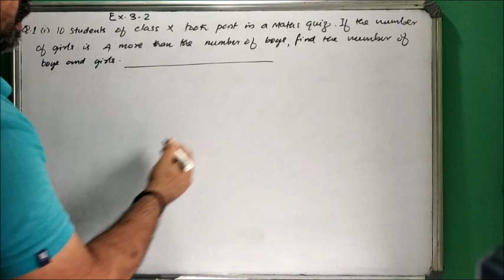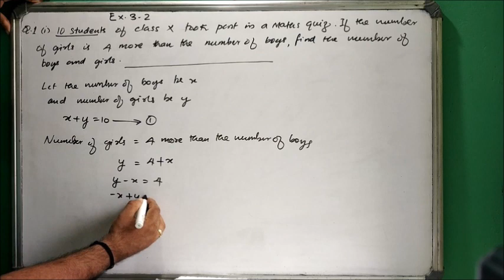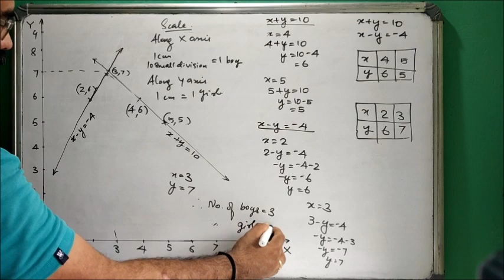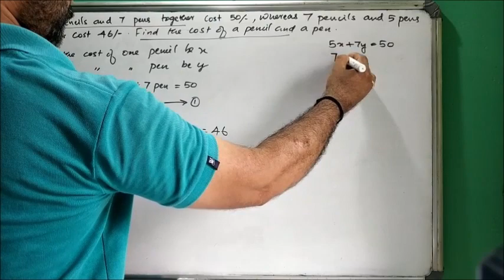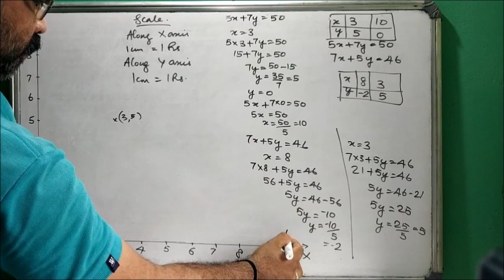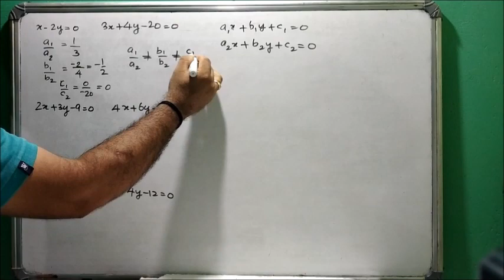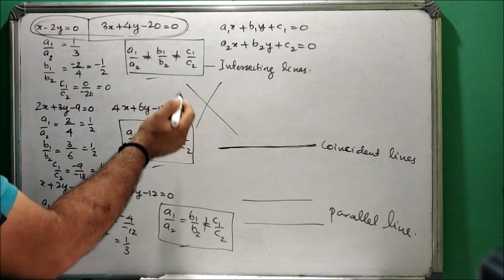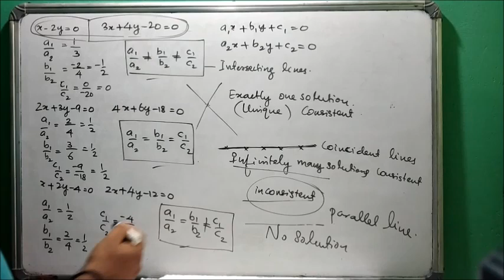NCERT Maths Pair of linear equations in two variables in Malayalam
Exercise 3.2 of Pair of linear equations in two variables: NCERT/CBSE Class 10 Chapter 3 is explained in this video (in Malayalam)